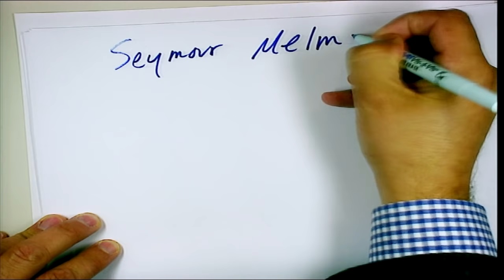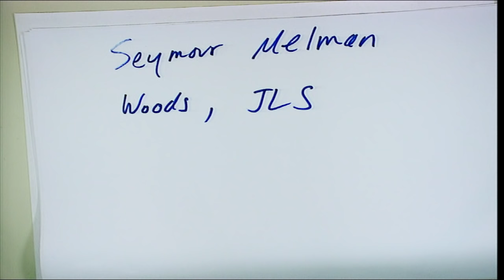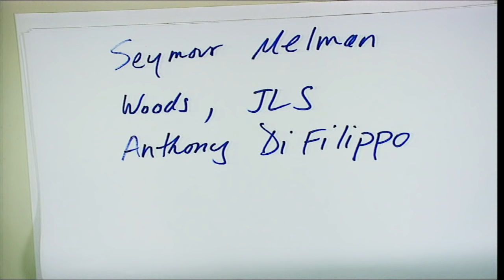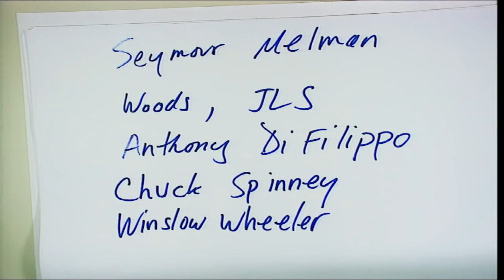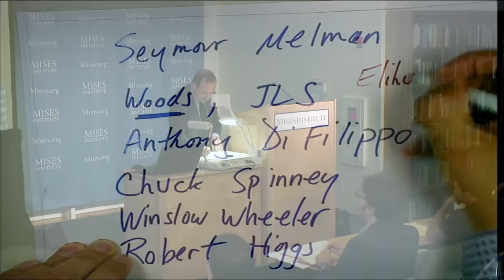War | Thomas E. Woods, Jr.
"We can generally ascertain how many lives have been lost in a war. The tax-gatherer lets us know how much money it costs. But no registry kept on earth can tell us how much is lost to the world by this insensibility to human suffering which a war produces in the whole family circle of nations." —Elihu Burritt